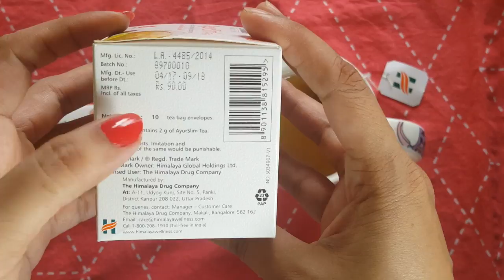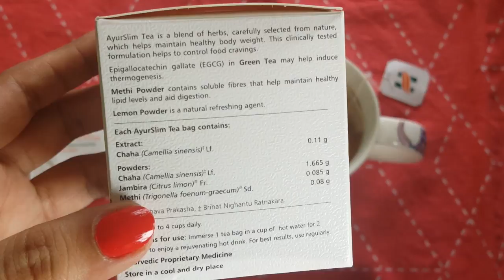Himalaya AyurSlim Tea Review | Does it work ?? | Good or not ?? | Weight Loss ?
Himalaya AyurSlim Tea Review
Details about Himalaya AyurSlim Tea is discussed in this video.